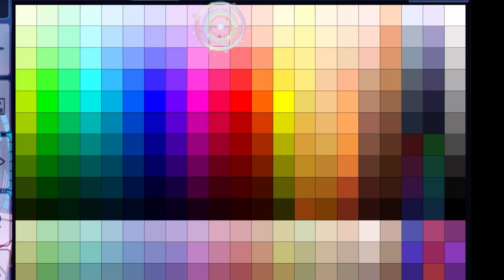it’s really not that bad…it just needs a little…shaping✨✨ (Gacha Club Preset Glowup)